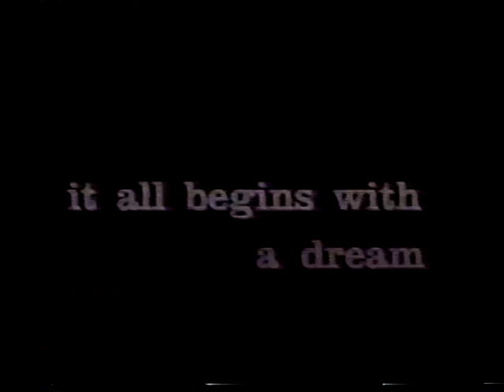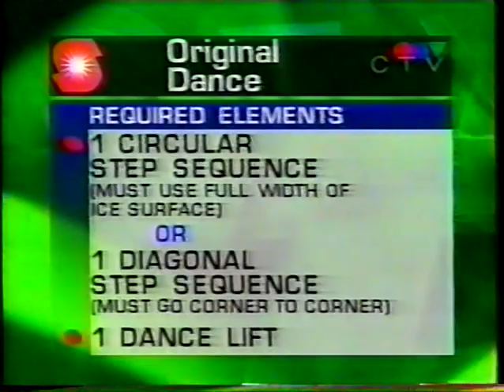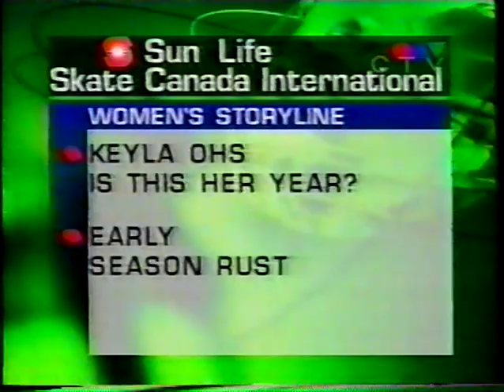1998 Skate Canada Ladies Short